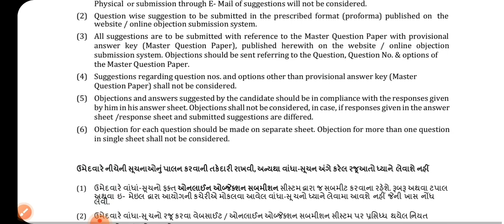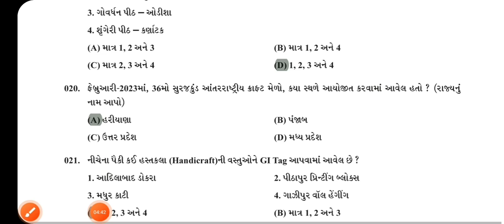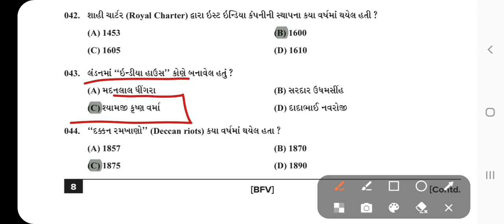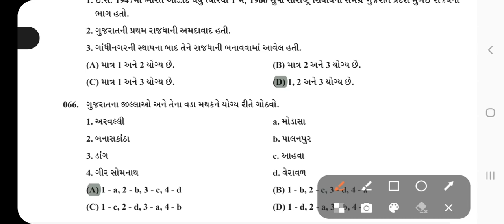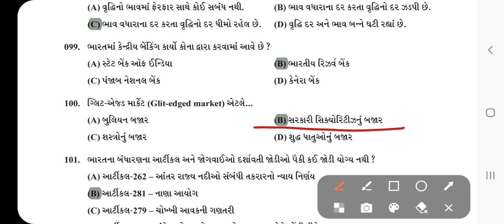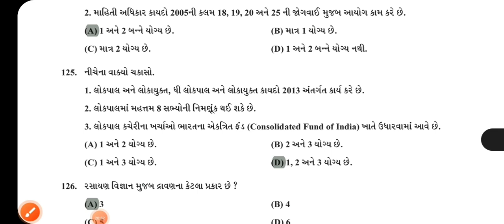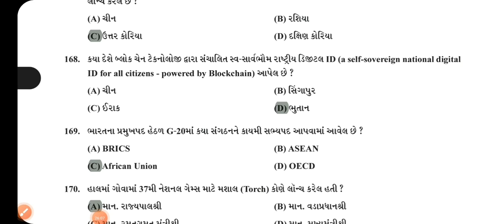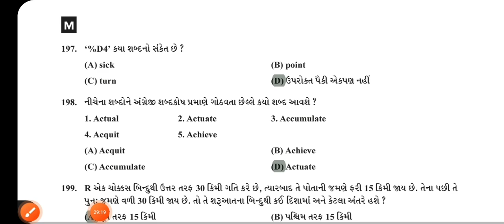Gpsc Deputy Section Officer DYSO 2023 Official Proviosnal Answer Key Declared By Gpsc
Gpsc Dyso 2023 Exam 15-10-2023 Official Proviosnal Answer Key Declared
proviosnal answer key dyso 2023
Gpsc Deputy Section officer DYSO 2023 Official Proviosnal Answer Key Decalred by Gpsc
Gpsc dyso Proviosnal Answer Key 2023 pdf download
dyso answer key 2023 pdf
dyso paper solution pdf
dyso omr sheet 2023